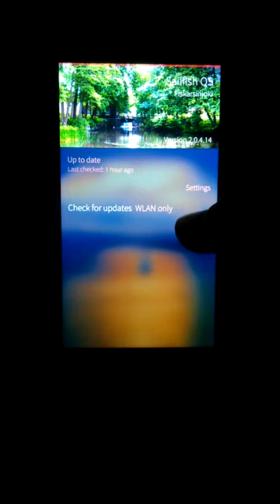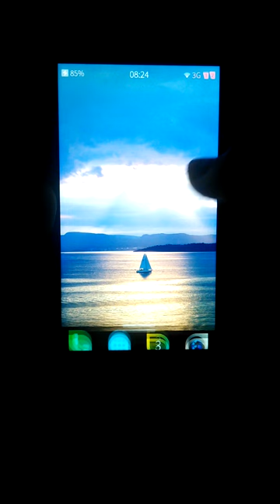Sailfish OS update 2.0.4.14 : new FM radio upgrade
Hi friends
This video is about new feature added to default Radio application that is auto search local radio station which is not available in previous version